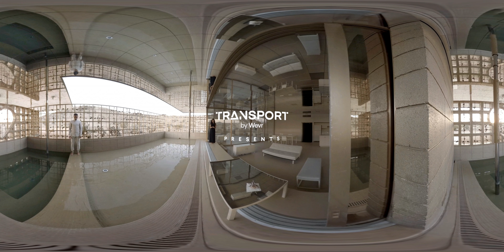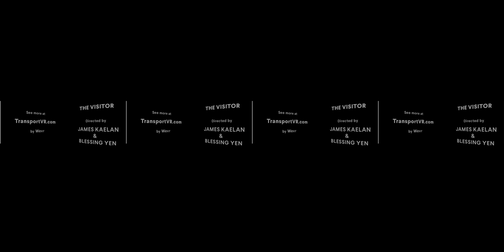The Visitor | 360 VR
At a beautiful and austere desert compound, a young couple prepares for the woman’s greatest fear to arrive. In this haunting foray into cinematic live action VR, The Visitor, directed by James Kaelan and Blessing Yen, employs a dramatic sense of location and poetic dialogue to create an escalating atmosphere of metaphysical suspense.

Credits:

 Wevr Immersive Production

In association with BRIGHT IDEAS and Seed&Spark

Starring: Aaron Ramzi, Sarah Himadeh, and Amelia Harris
Written and directed by: James Kaelan and Blessing Yen
Producer: Anthony Batt, James Kaelan, Eve M. Cohen, Blessing Yen
Cinematographer: Eve M. Cohen
Executive Producer: Anthony Batt and Neville Spiteri
Associate Producer: Kemi Azeez
Production Design: Martin C. Vallejo
Post Production: Zach Hansen
Shot on location at: Robert Stone's Acido Dorado, Joshua Tree, CA